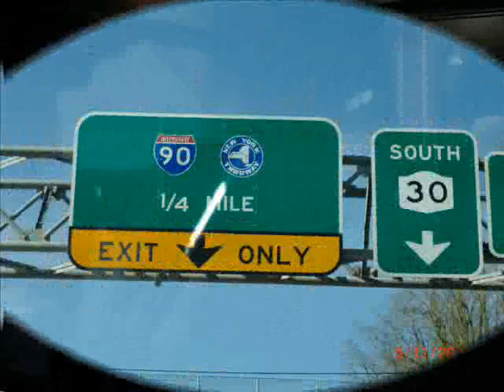5 11 12 Monza West Ta Pisser Vid